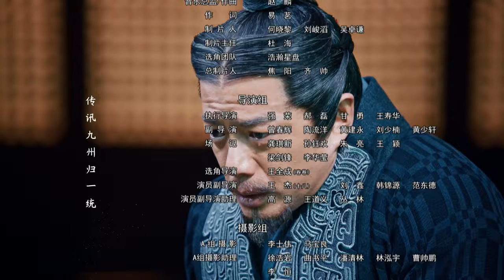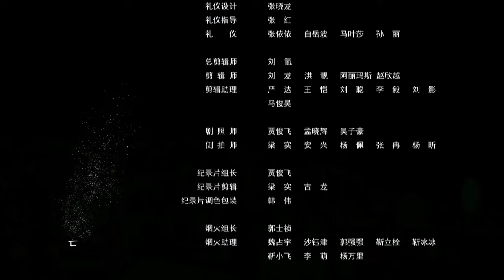【ENG SUB】大秦賦 53丨Qin Dynasty Epic 53（張魯一、段奕宏、李乃文、朱珠、辛柏青、鄔君梅）